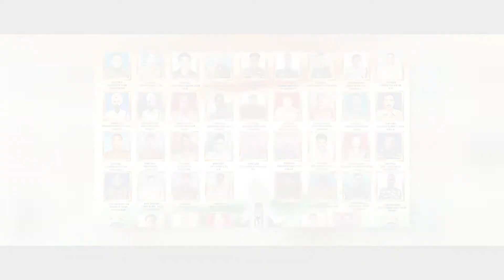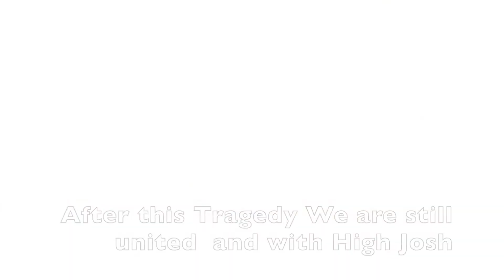Ae mere Watan ke logon-Tribute To Indian Martyred Soldiers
This Tribute From Core Of My Heart To PULWAMA SHAHEEDS !

On 14 February 2019, a convoy of vehicles carrying security personnel on the Jammu Srinagar National Highway was attacked by a vehicle-borne suicide bomber at Lethpora (near Awantipora) in the Pulwama district, Jammu and Kashmir, India.

The attack resulted in the deaths of 40 Central Reserve Police Force (CRPF) personnel and the attacker.

The responsibility for the attack was claimed by the Pakistan-based Islamist militant group Jaish-e-Mohammed.
A Jaish-e-Mohammed member named Adil Ahmad Dar, a Kashmiri local, was identified as the attacker.

We pay our Heartiest Tributes to all the Indian Brave soldiers who were Martyred in this Attack.

This Song is Dedicated to all those Families and Soldiers from my Side as Tribute to their Sacrifice.

Its our Duty & Responsibility to  be with the Families of these Martyred Soldiers and Help their families in this hour of Pain.

"Unke hawsle ka bhugtaan kya karega koi,
Unki shahadat ka karz desh par udhaar hai,
Aap aur hum isiliye khushhaal hain kyun ki,
Seema pe sainik shahadat ko taiyaar hai..."

Cover Credits:-
Singer - Vivek Kumar
Program, Mix & Master - Vivek Kumar
Dialogue-Deep Rajput

Original Credits
Song : Ae Mere Watan Ke Logon
Singers : Lata Mangeshkar
Lyrics : Kavi Pradeep
Composer : C. Ramachandra

Also Credits to all The News Channels for the Part of Videos.
PULWAMA terror attack.